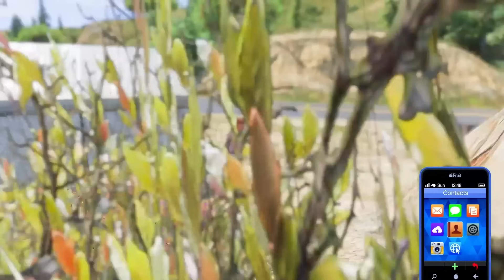FRANKLIN TOUCH ANYTHING BECOME GOLD || EVERYTHING IS FREE IN GTA 5